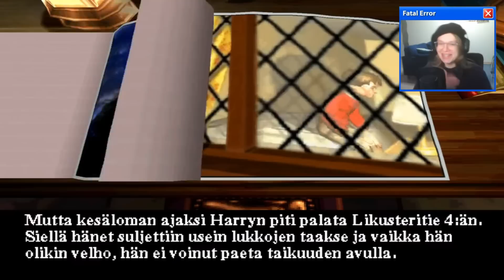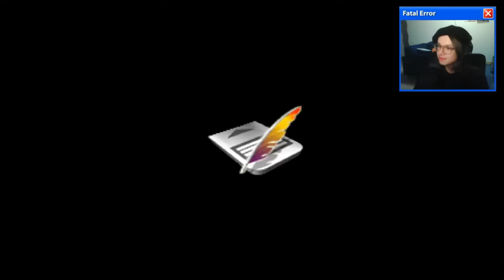Harry Potter & Kalaisuuksien Sammio xd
Olen nerokkaasti vaihtanut K:n ja S:n paikkaa, luoden näin hulvattoman nimiväännöksen Harri Potterista ja Salaisuuksien Kammiosta. Naurakaas sitten.